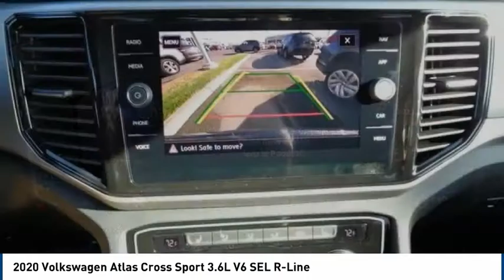2020 Volkswagen Atlas Cross Sport 3.6L V6 SEL R-Line FOR SALE in Salinas, CA V2942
Stop in today for a test drive of this N 2020 Volkswagen Atlas Cross Sport

2020 Volkswagen Atlas Cross Sport 3.6L V6 SEL R-Line

Cardinale Volkswagen
500 Auto Center Circle

Want us to come to you? No problem! In case we missed a picture or a detail you would like to see of this 2020 Atlas Cross Sport, we are happy to send you A PERSONAL VIDEO walking around the vehicle focusing on the closest details that are important to you. We can send it directly to you via text or email. We look forward to hearing from you!  Blue 2020 Volkswagen Atlas Cross Sport 3.6L V6 SEL R-Line 4Motion   We develop outstanding relationships where everyone wins! If you are in the market for a new or pre-owned vehicle, do yourself a favor and stop by our dealership in Salinas to see what we can do to help with your needs. Serving the local Salinas, Seaside, Carmel, Pacific Grove, Gilroy, Hollister, Marina, Monterey and Central Coast areas. Our prices are based on current market values and will increase or decrease occasionally to give our customers our best hassle-free offer based on current market conditions. The current advertised price is available for today only. Recent Arrival!     Vehicle price and availability are subject to change without notice.